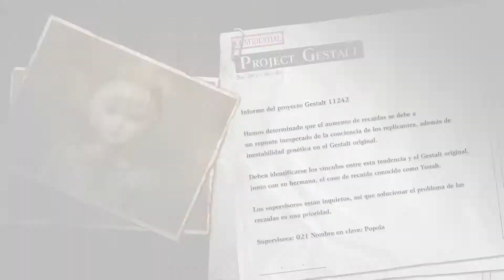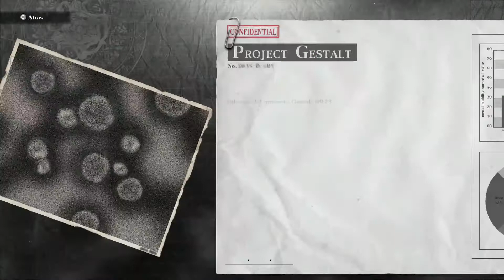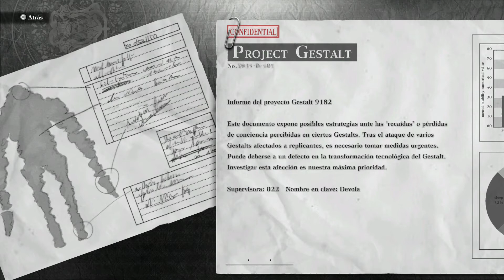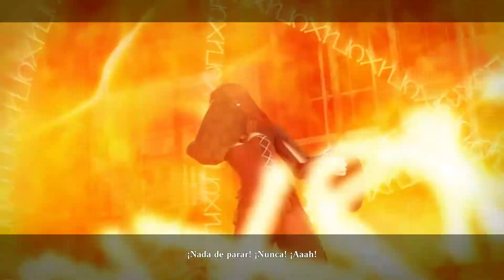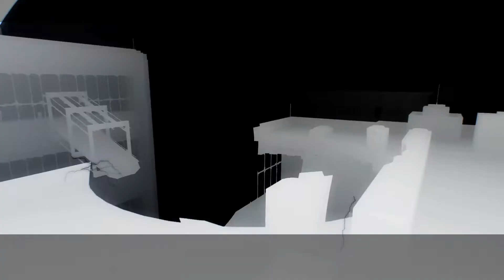Let's Play Nier Replicant | PS5 | Español | Capitulo 22 - El Proyecto Gestalt